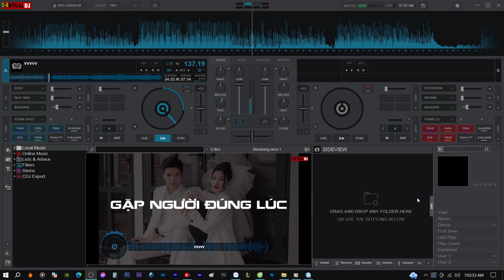Demo Vol.553 - Gặp Người Đúng Lúc Remix Vinahey 2023 | NSTH